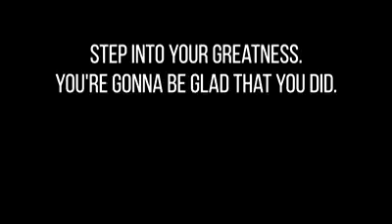Advice for new network marketers